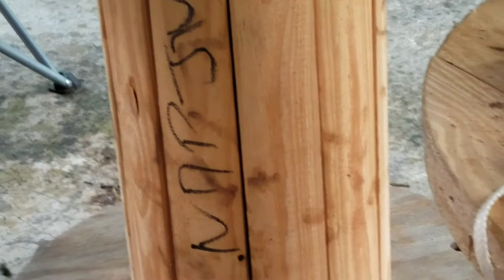Day 2 with the "pet" robin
Bath time.